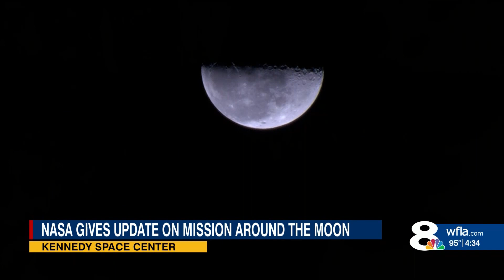NASA's Artemis II crew sees spacecraft for the first time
NASA's Artemis II crew sees spacecraft for the first time: Amanda Holly was there at Kennedy Space Center and got to talk to the astronauts about their mission.